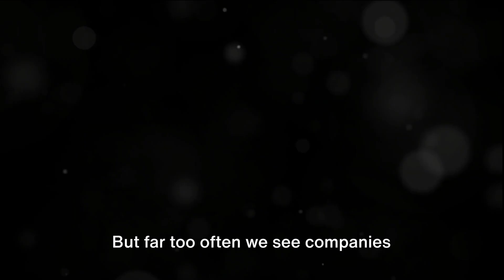Advanced Document Control and Records Retention Training Course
🎓 Welcome to our groundbreaking video on "Advanced Document Control and Records Retention Training Course" – your gateway to mastering the intricacies of document management and records retention. In this comprehensive training, we delve deep into the nuances of advanced document control strategies, shedding light on industry best practices, legal compliance, and the vital role education plays in governance.

⚖️ Introduction to the Importance of Document and Records Practices (00:00:00):
Embark on a journey with us as we underscore the fundamental importance of sound document and records practices. We explore how effective management not only streamlines operations but also acts as a cornerstone for legal compliance, risk mitigation, and overall organizational success.

💸 The Costs of Records Mismanagement (00:00:26):
Mismanagement of records comes at a price – both financial and reputational. Join us as we dissect the costs associated with records mismanagement and highlight the potential pitfalls organizations face when neglecting the importance of a robust document control system.

📚 Tailored Education for Key Governance Roles (00:00:42):
Education is the key to success. We discuss the significance of tailored training for key governance roles within your organization. Learn how empowering your teams with the right knowledge can lead to more effective decision-making, streamlined processes, and improved overall governance.

📜 Equipping Your Organization for Legal and Regulatory Requirements (00:01:09):
Navigating the complex landscape of legal and regulatory requirements is no easy feat. In this segment, we provide actionable insights on how to equip your organization with the knowledge and tools needed to meet and exceed these requirements, ensuring compliance and mitigating risks.

🚀 Advancing Careers and Tackling Complex Records Challenges (00:01:25):
Discover how participating in our advanced training course can propel your career forward. We explore how mastering document control and records retention not only enhances individual skill sets but also positions professionals as leaders in tackling complex records challenges within their respective industries.

🔗 Conclusion and Call to Action (00:01:37):
As we wrap up this enlightening training overview, we extend a call to action. Don't miss out on the opportunity to advance your knowledge, strengthen your organization's document control capabilities, and elevate your career to new heights.

📌 Timestamps:

00:00:00 - Introduction to the Importance of Document and Records Practices
00:00:26 - The Costs of Records Mismanagement
00:00:42 - Tailored Education for Key Governance Roles
00:01:09 - Equipping Your Organization for Legal and Regulatory Requirements
00:01:25 - Advancing Careers and Tackling Complex Records Challenges
00:01:37 - Conclusion and Call to Action